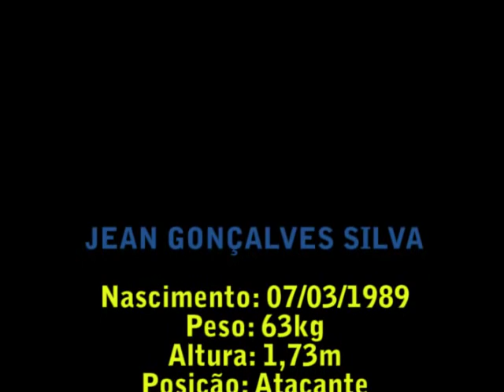BCCI - DVD Jean Silva atacante 2012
Nome: Jean Gonçalves Silva
Nascimento: 07/03/1989
Peso: 63kg
Altura: 1,73m
Posição: Atacante
Clube: Lajeadense-RS